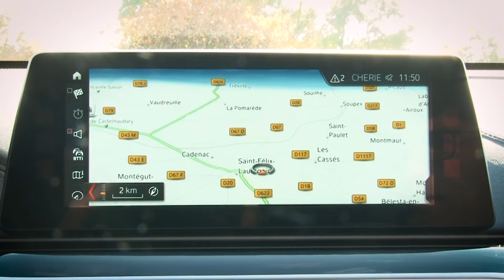Présentation de la nouvelle BMW Série 6 GT - BMW Equation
Vidéo promotionnelle, montrant sous tous les angles la nouvelle BMW Série 6 GT. Voix Off : BMW Equation Toulouse